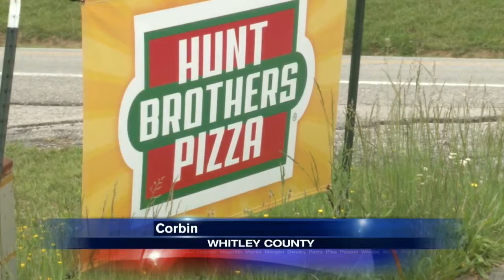Deputies: man passes out with two kids and drugs in SUV